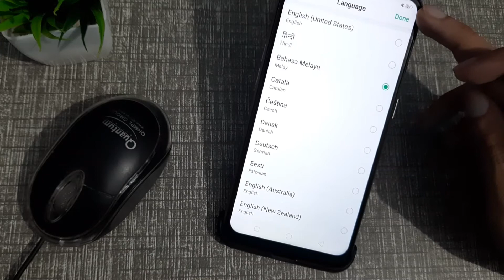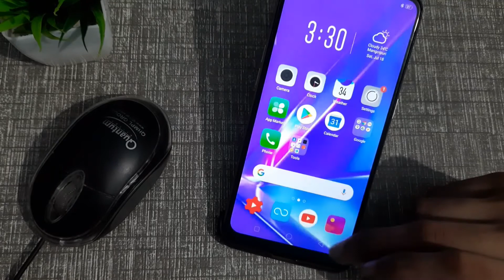Oppo A52, How to change language in oppo mobile phone, language change kaise kare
language oppo a5s
language oppo a3s
oppo language setting chinese to english
oppo language style
oppo language problem
oppo a37 setting language
oppo language code
oppo language setting video
select language oppo infotak online